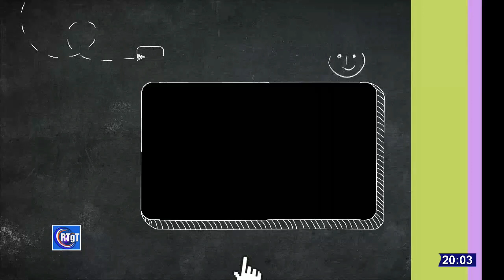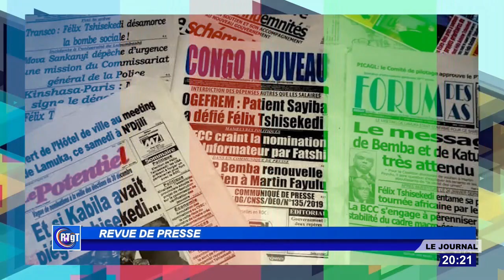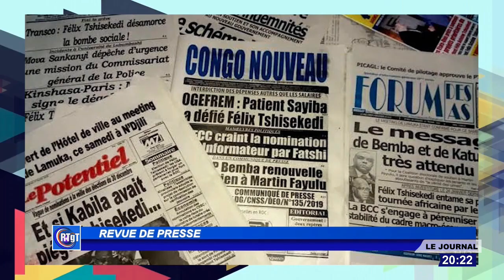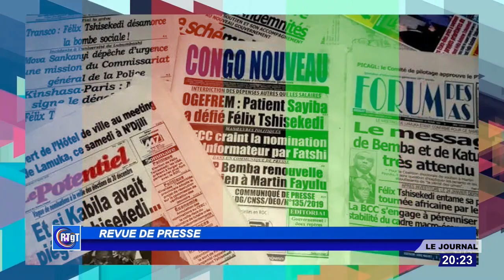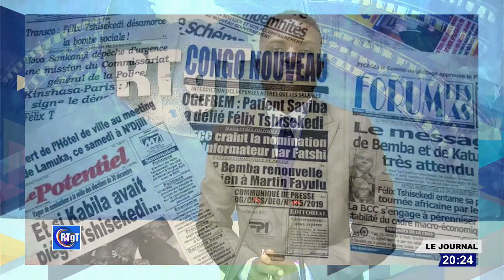JOURNAL 📰 🗞 TÉLÉ 📺 ÉDITION DE 20H, Lundi 01 Avril 2024.